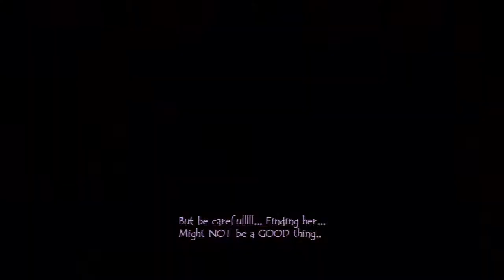Folklore. PS3. 720.P. New Gamplay. Part.03.